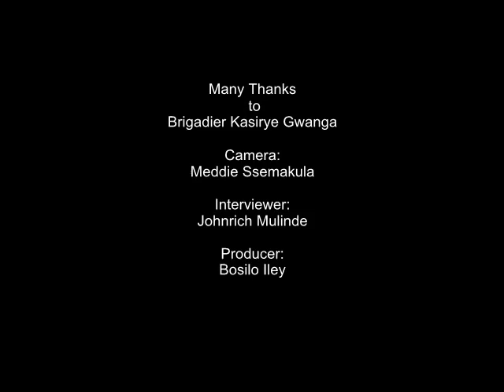Brigadier Kasirye Gwanga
Brig. Gwanga talks about his childhood, becoming a soldier, from a prisoner of war to a guerrilla and now Brigadier in the UPDF.